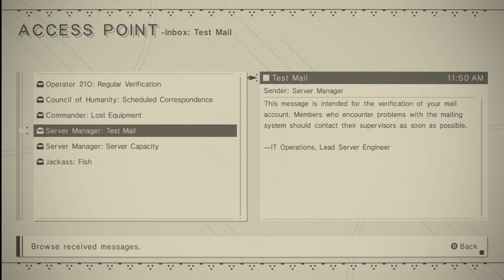Desert Scavanger Hunt | NieR:Automata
I noticed there were some high pitched beeping in the vid. I apologise but idk what it was. I heard it while recording so idk.